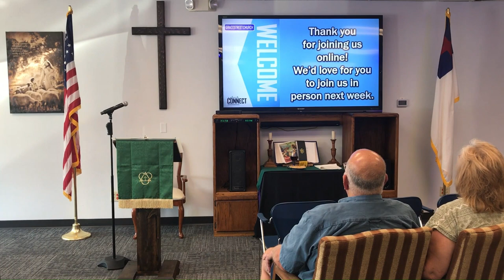Chosen To See God